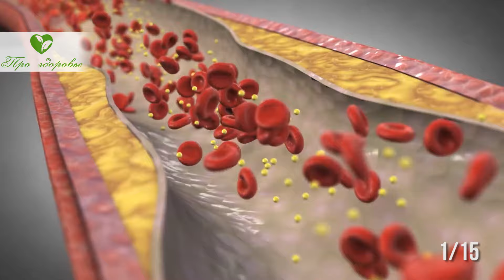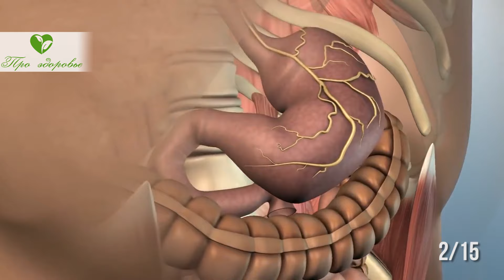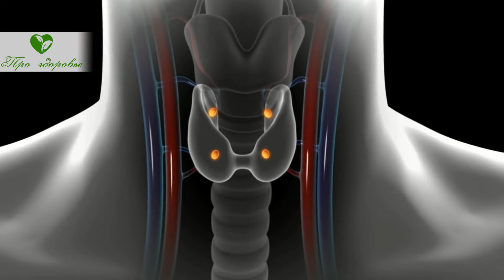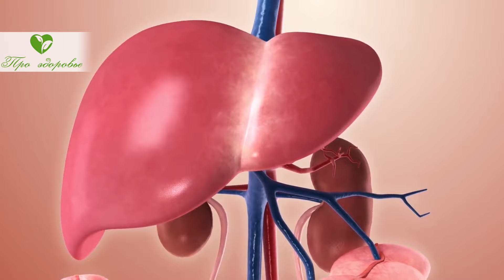Начал принимать тыквенное масло, вот что изменилось в моём теле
Как делают тыквенное масло и как его применяют? Как следует выбирать в магазине тыквенное масло? Какими положительными свойствами обладает тыквенное масло?
Когда нельзя употреблять тыквенное масло? Смотрите видео до конца и получите ответы на эти вопросы! Если у вас появятся ещё вопросы, то задайте их в комментариях и мы с удовольствием на них ответим!

Дорогие Зрители Канала "Про Здоровье", специально для Вас мы создали канал  "Здоровье", про здоровый образ жизни (ЗОЖ), правильное питание, фитнес, тренировки, долголетие, красоту и про все, что поможет человеку сохранить здоровье и молодость на долгие годы. Будьте Здоровы!

➤➤➤О НАС:
Канал посвящен здоровью:

➤➤➤ВНИМАНИЕ!